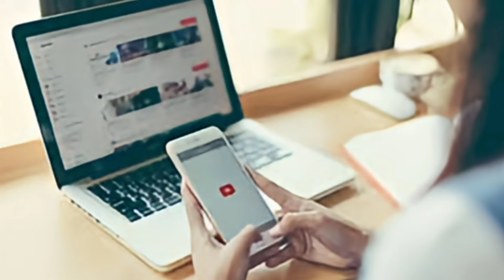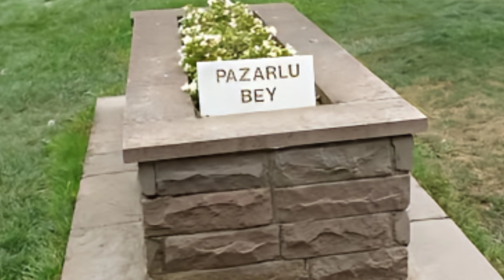Kurulus Osman season 6 | Son of osman ghazi | History of Osman ghazi family in urdu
Kurulus Osman season 6 | Sons of osman ghazi | History of Osman ghazi family in urdu

Osman Ghazi, also known as Osman I, was the founder of the Ottoman Empire. He was born around 1258 and ruled from approximately 1299 until his death in 1326. Osman Ghazi was the son of Ertuğrul, the leader of the Kayı tribe of the Oghuz Turks. Under Osman's leadership, the small principality in northwestern Anatolia began to expand, laying the foundations for what would become a vast and powerful empire that lasted until the early 20th century.

Osman's leadership was marked by military campaigns against the Byzantine Empire, through which he steadily expanded his territory. His success in these campaigns was due in part to his strategic alliances and effective use of cavalry. The growth of his principality attracted various Turkish warriors and other groups seeking fortune and land, further bolstering his forces.

Osman's legacy continued through his descendants, most notably his son, Orhan, who continued the expansion of the empire. The Ottoman Empire, named after Osman, eventually grew to become one of the largest and longest-lasting empires in history, influencing a vast region across three continents: Europe, Asia, and Africa.